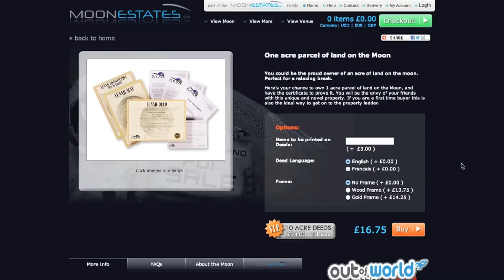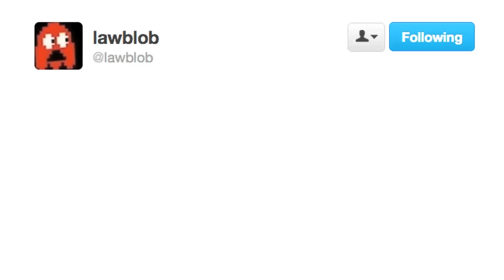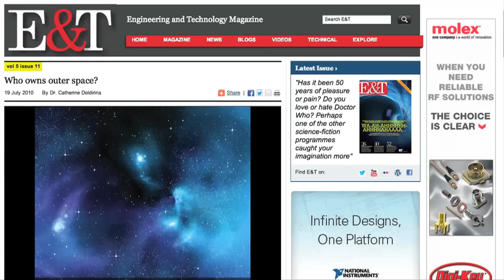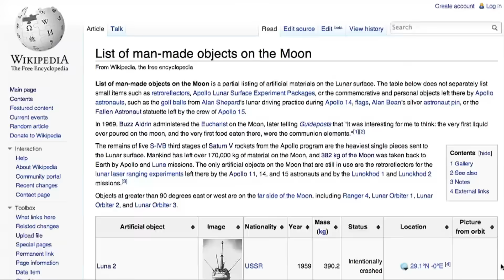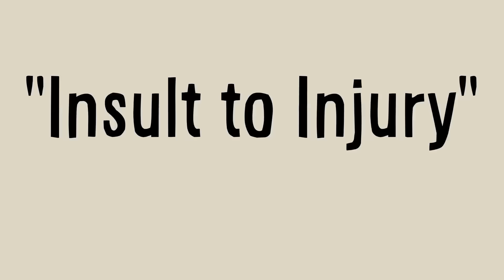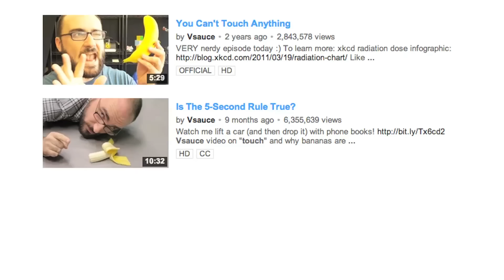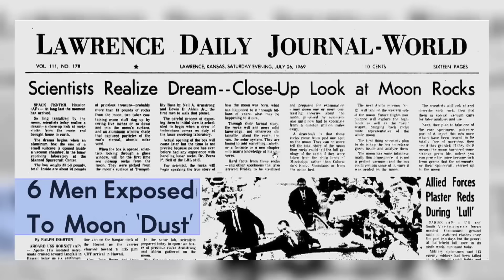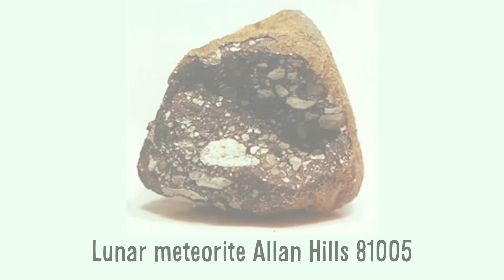Who Owns The Moon?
***NOTE*** This video was originally uploaded in 2013 but has been unavailable for more than a year! Basically, a channel I shouted-out in the first version asked to be removed. That's okay! Now, in a slightly re-edited version, the video is back! And space-ownership is STILL a major unresolved issue that deserves attention.

namely:
"Mars Bar" by Mat Andasun
"Girl on the Beach" by Alexander L'Estrange
"Bossa Continua" by Tim Garland

Guns, Germs and Steel